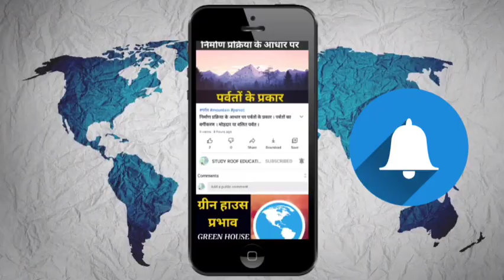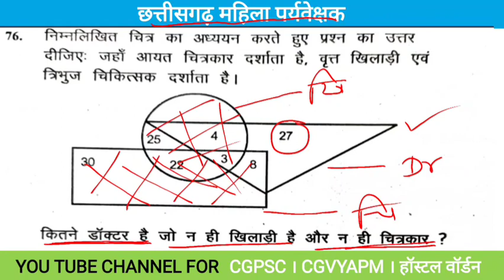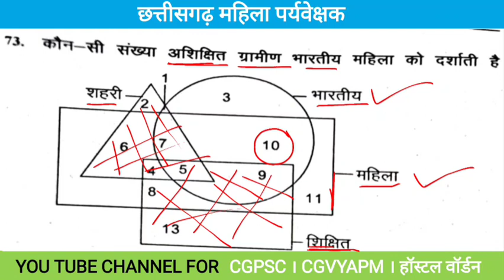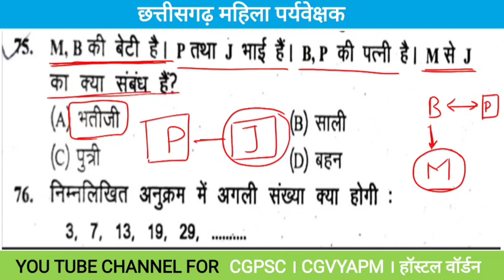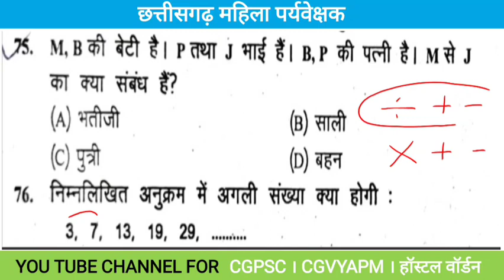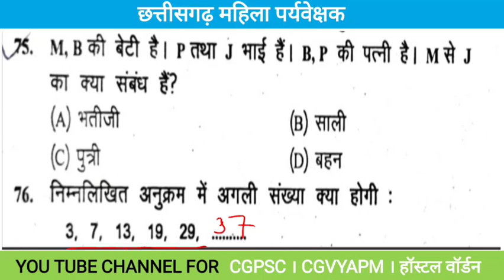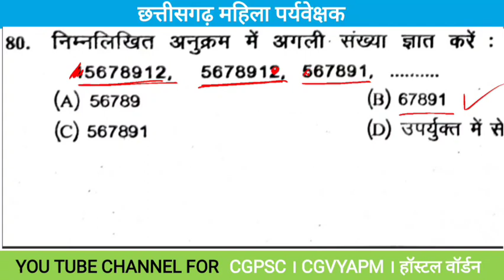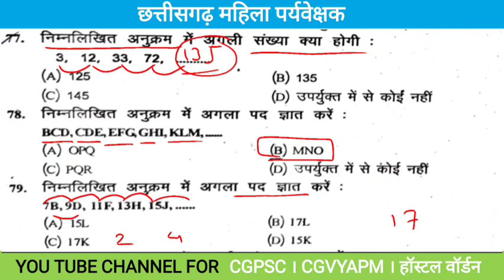छत्तीसगढ़ महिला पर्यवेक्षक । REASONING CLASS ।cg mahila superviaor class|cg mahila supervisor classes